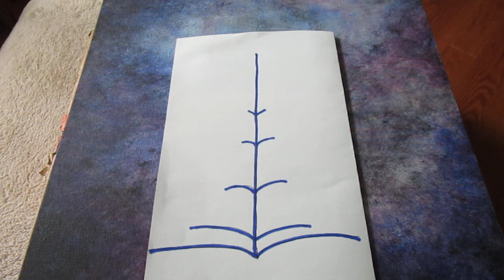The Remnant is Refined by the Fire.. Tares are bundled and burned/Spiritually cut off from Christ.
I'm just sharing my Testimony..
Sharing what The LORD has given me.. I would be NOTHING without His Guidance, Patience, and Mercy. Peace be with You..